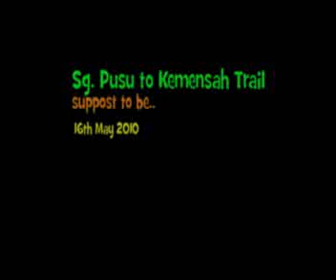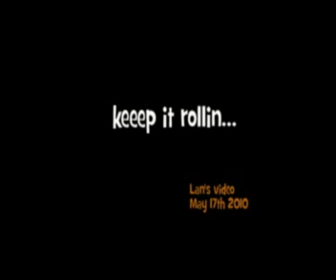sg pusu lost world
9 adventurer in search of 'the lost world of sg pusu'...